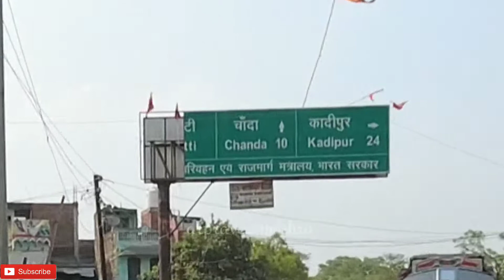Varanasi to Ayodhya Part 1,Kashi to Ayodhya drpraveenmishra, Varanasi to Ayodhya latest update